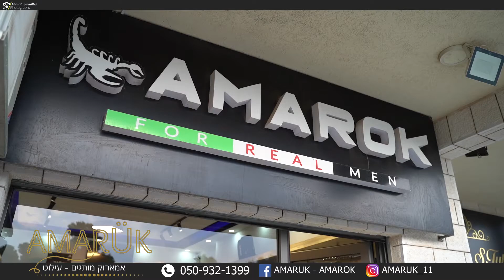اماروك مارك 2020 - عيلوط